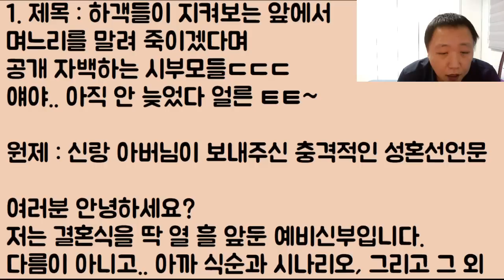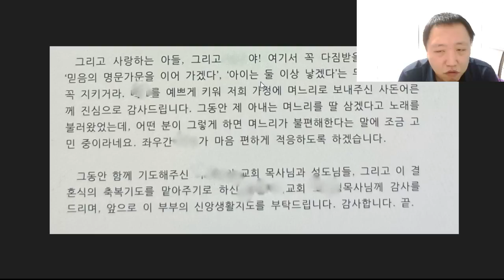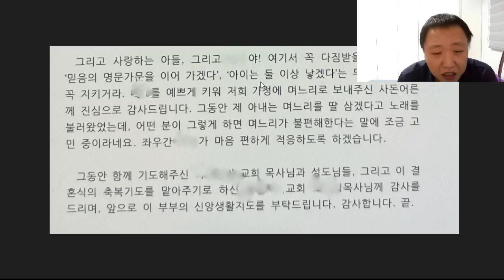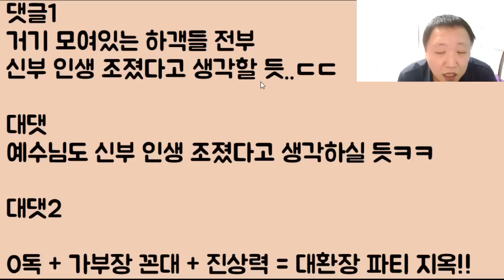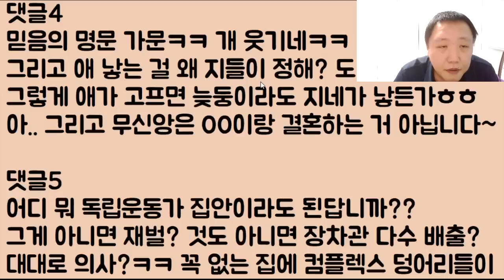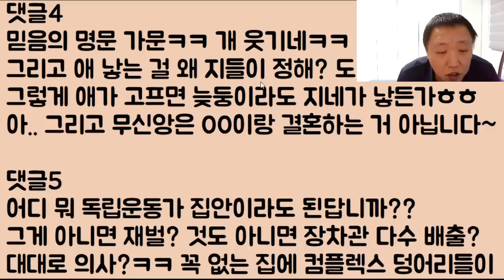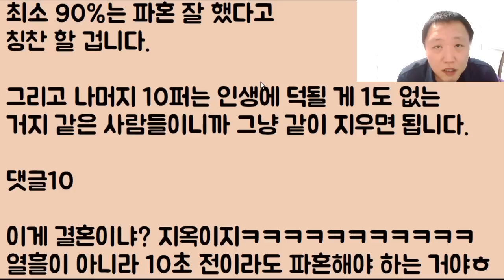[이런 무친?ㅋㅋㅋ] 하객들이 지켜보는 앞에서 며느리를 말려 죽이겠다며 공개 자백하는 시부모들ㄷㄷㄷ 얘야.. 아직 안 늦었다 얼른 ㅌㅌ~